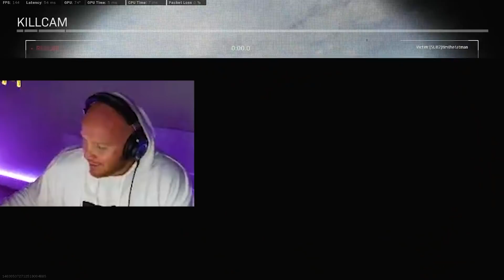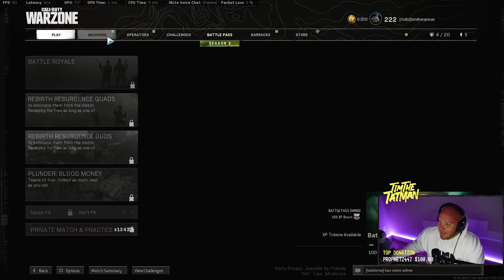USING A SINGLE DIAMATTI FROM TIKTOK.. Ft. Nickmercs, Cloakzy & SypherPK